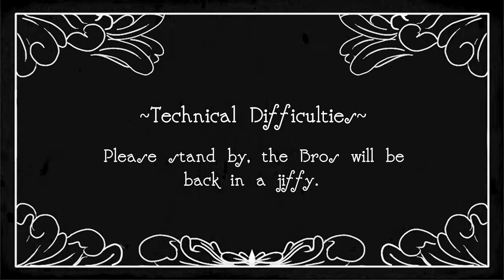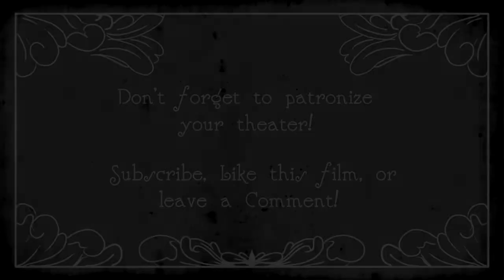Let's Play Super Metroid - E10 - Balcony Bros